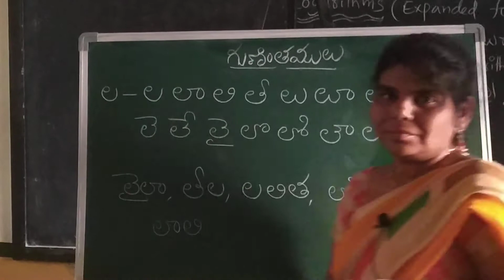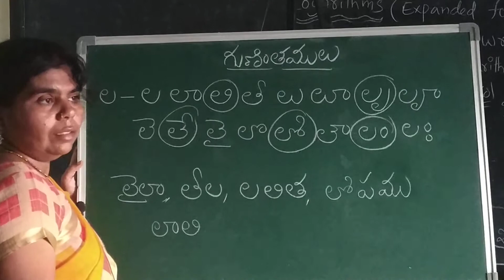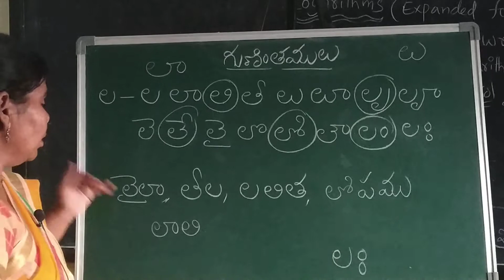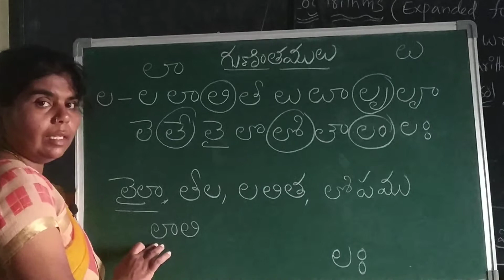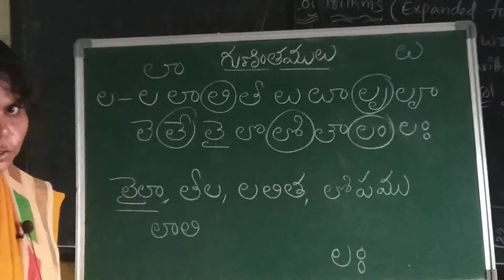Telugu learning classes for primary